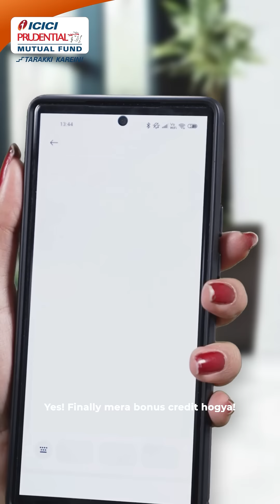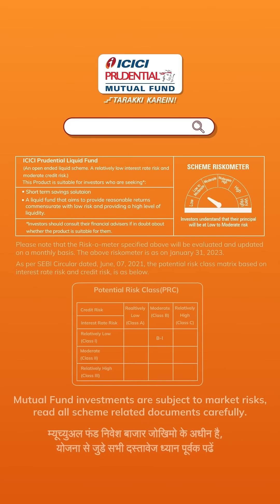Invest surplus cash in ICICI Prudential Liquid Fund | FunWithFunds | ICICI Prudential Mutual Fund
Is your money simply waiting in your savings account? If you don’t have any immediate plans for it then this is a perfect opportunity for you to get reasonable returns with low risk! Experience what ICICI Prudential Liquid Fund has to offer!